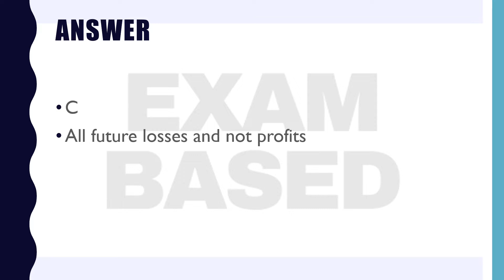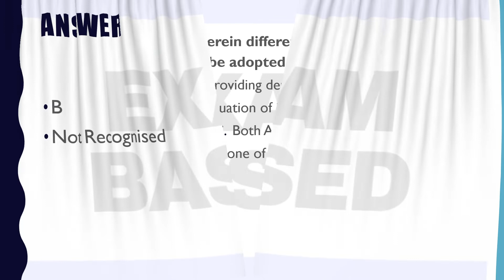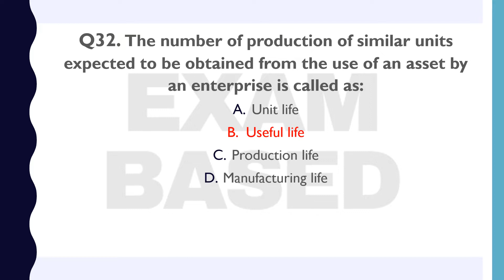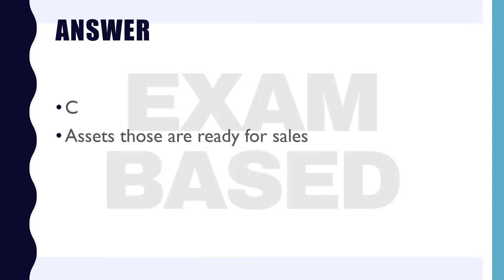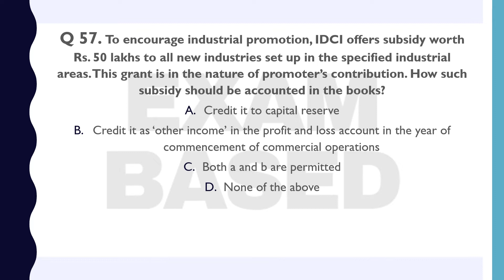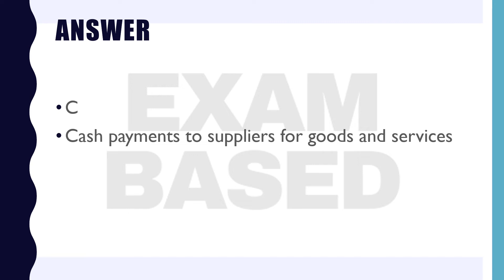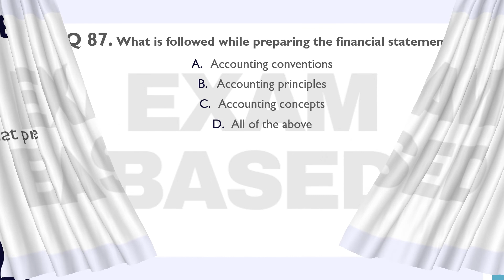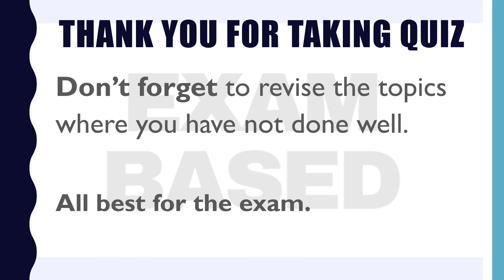Practice 200 Most Important MCQs | Financial Accounting | Part 1 | SEBI Grade A 2020 | Exam based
Hey guys, this video discusses the Financial Accounting quiz. It contains 100 questions and you will have 5 seconds to answer each question. So, take the entire quiz sincerely and mention your score in the comment section. All the Best for the quiz!

This quiz is helpful for practicing questions for exams like RBI Grade B, SEBI Grade A, NABARD Grade A/B, and UPSC EPFO

To buy complete quiz pdfs:
Message on telegram at 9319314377

To buy this quizzes pdfs:
Message on telegram at 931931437